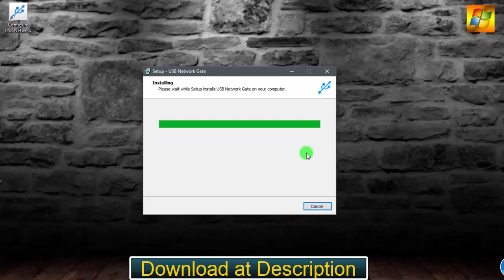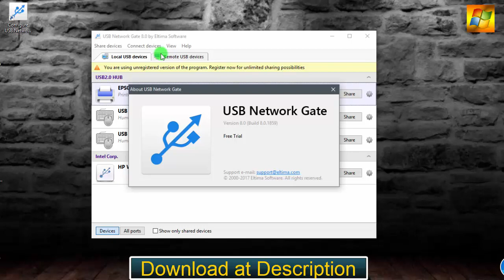USB Network Gate 8.0.1859